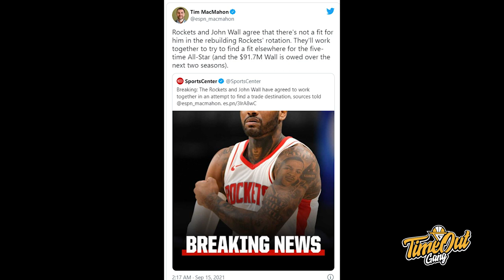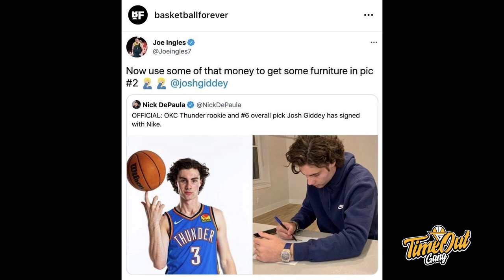TIME OUT: Isaiah Thomas Harus Connect Sama DBL // Rockets Nyusahin Diri Sendiri Gak Sih?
Di Time Out hari inikita membahas tentang pengalaman gue ngeliput latihannya Isaiah Thomas dan Dominique Williams, Houston Rockets yang ingin memindahkan John Wall dan kontrak baru Aaron Gordon dari Denver Nuggets.